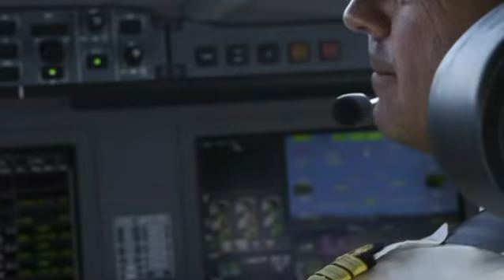Dassault Falcon - Clearview Aviation